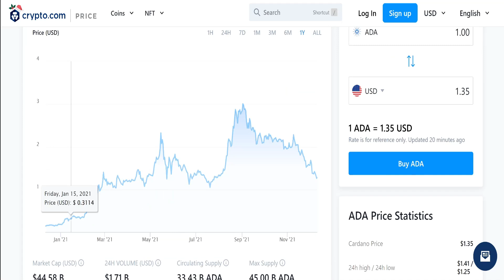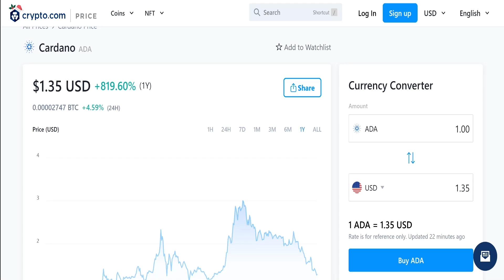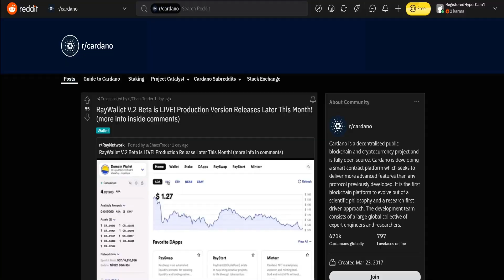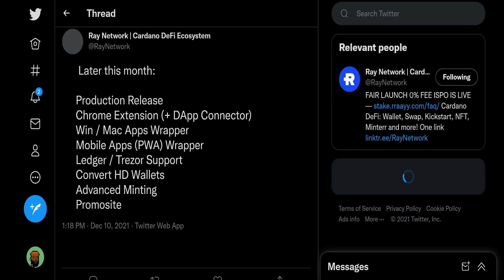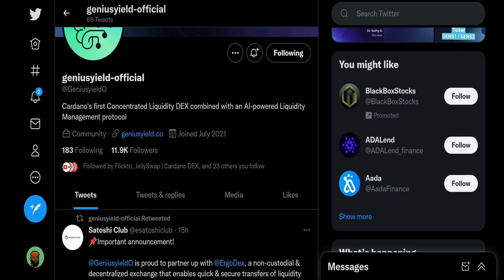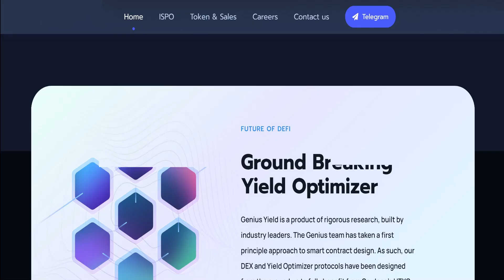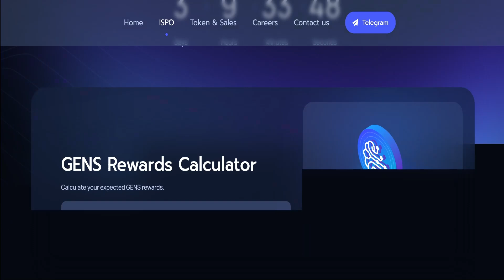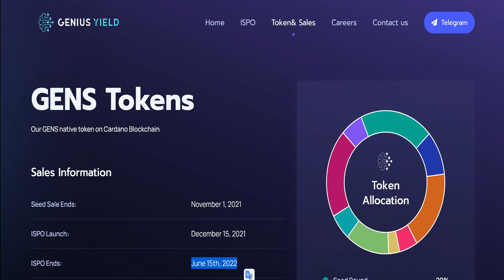NEW CARDANO ISPO GENIUS YEILD REVIEW!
TIME
CARDANO PRICE - 0:00
ONE COMM - 2:10
LEDGER - 3:09
RAY NEWTWORK - 4:34
GENIUS YIELD - 7:46

PATRONS:
Cryptostreet Led
Harley Quinn
Ryan Ingram
Angelatopia
Daniel Ayd
Eric Parra
CryptoSVET.si
Kyle Bocci
FAIRUZ DIN
Brady Adams
Anthony Andrews
Boost Waynee
Maryland Crypto
Ethan Galstad

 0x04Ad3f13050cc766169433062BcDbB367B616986